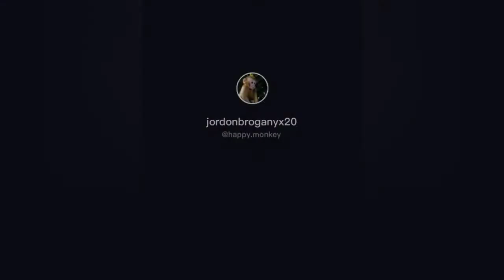Cute Pets And Funny Animals! Video Compilation #55